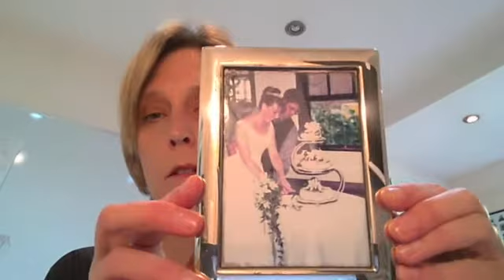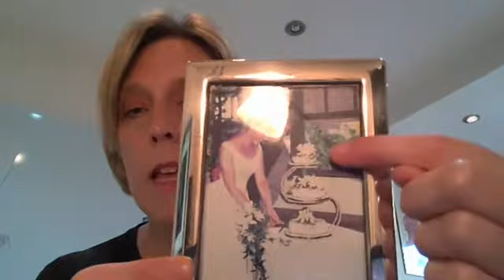Collective Worship 27th April: There are many people who love us.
In our collective worship today, we think about how there are many people who love us, and how we should show our gratitude for their love.